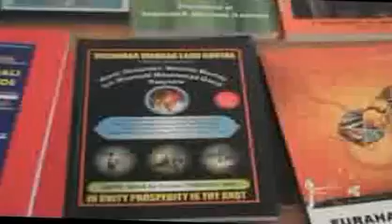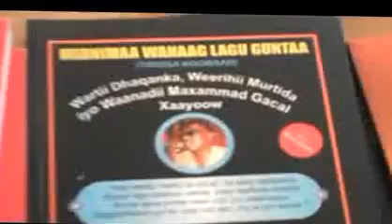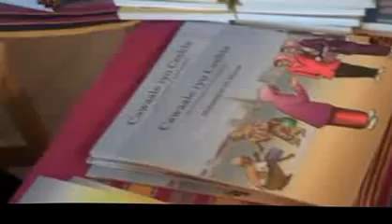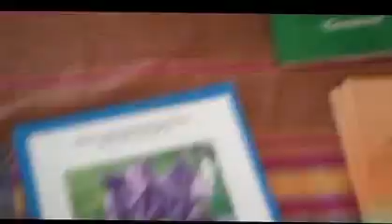Gothenburg - Somali Book Fair.mpg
Gothenburg - Somali Book Fair. Xildhiban Publications.